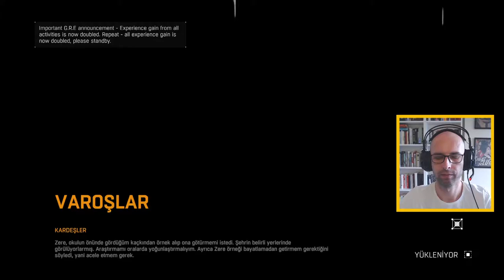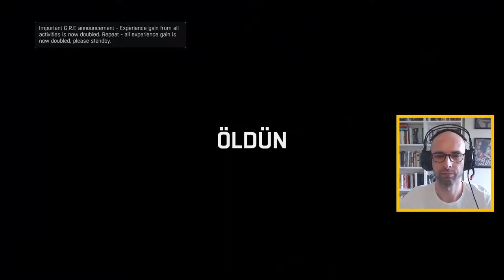MARAZLI'nın PEŞİNDE w/YouSouph | DYING LIGHT | CO-OP TÜRKÇE 9.BÖLÜM PC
Yine uzun zamandır oynamak istediğim ama bir türlü oynayamadığım bir oyun olan Dying Light ile birlikteyiz. Et peşindeki zombilerin istila ettiği açık dünyada, kıyamet sonrası dönemde geçen, birinci şahıs aksiyon hayatta kalma oyunu. Gizemli bir virüs salgınıyla perişan olmuş şehri keşfedecek, erzak arayacak, silah üretecek ve marazlı ordularıyla çarpışacağız.

Bu videoda YouSouph ile birlikte oynuyoruz. Oyun coop olarak gayet güzel ve eğlenceli oluyormuş :)